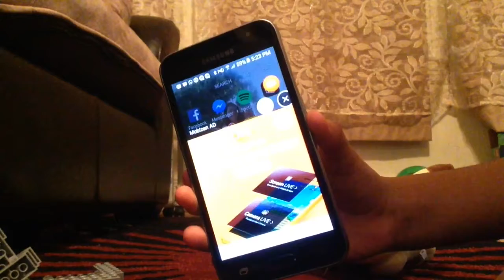Ep:25 Mobizen Finnaly / Give me a Cool Name For My Gaming Channel!